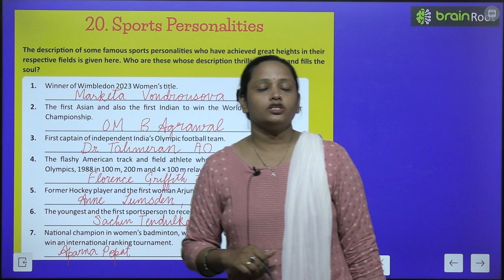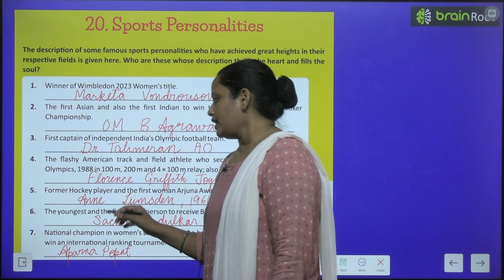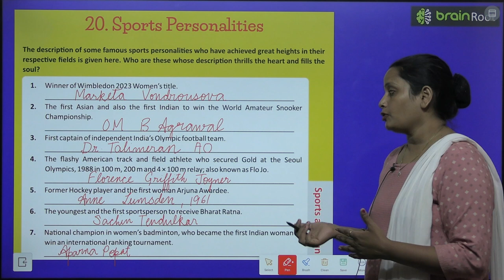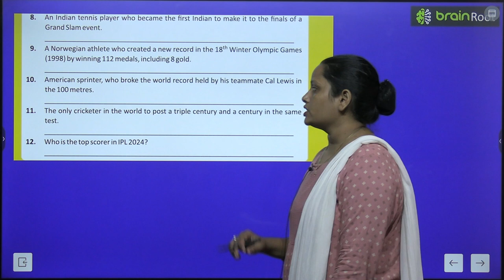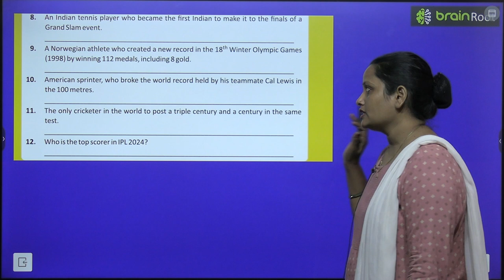BRAIN ROOT GK CLASS 7 CHAPTER 20 SPORTS PERSONALITIES